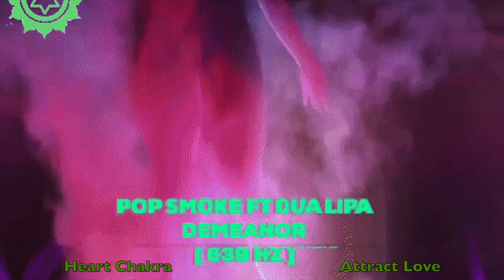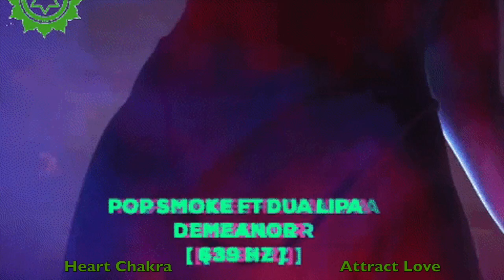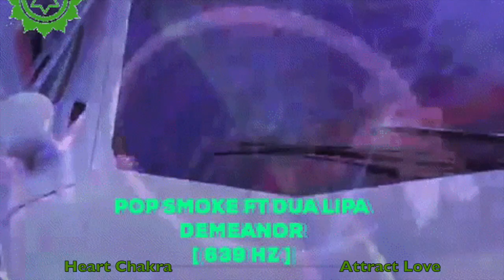Pop Smoke Ft Dua Lipa - DEMEANOR - 639 Hz [ Heart Chakra - Heal interpersonal Relationships ] 💚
639 Hz … A frequency filled with Love, Radiance and Positive Energy, Its the frequency of Heart… Vibration of our Heart Chakra.. It can transform the most anxious hearts into compassionate loving ones… full of positive energy… As you hear this music, smile at your heart. See you heart as a flower, fresh, full of love, full of fragrance … radiating out to the world… As you meditate along with this music, let go all the negative feelings inside your heart, and watch it become tender, full of love and positivity.
And this frequency will help you, this music will help you in your meditation journey. 639 Hz is known for its positive effects on heart chakra, its the frequency which balances the heart chakra. and heals it.
✓ Enables creation of harmonious interpersonal relationships
✓ This tone can be used for dealing with relationships problems – those in family, between partners, friends.
✓ Talking about cellular processes, 639 Hz frequency can be used to encourage the cell to communicate with its environment
✓ Enhances communication, understanding, tolerance and love.